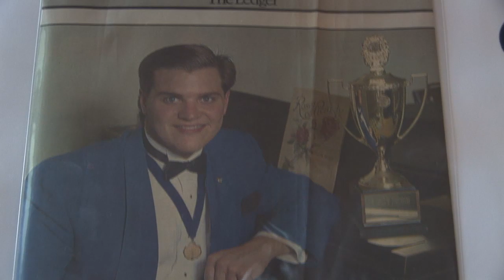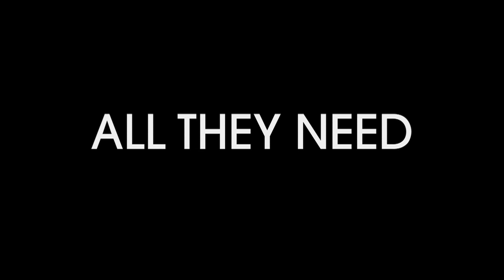American Harmony HD trailer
The trailer to the movie "American Harmony", coming to select areas in Spring/Summer 2009.